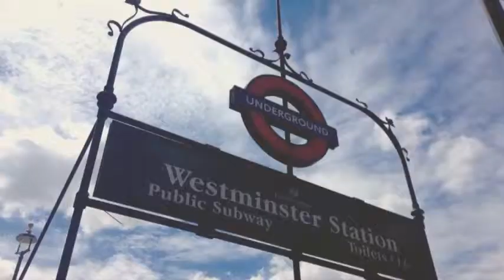14 days with EF by M R V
Location: EF LT Torquay
14 days with EF by M R V
Sven C, Torquay